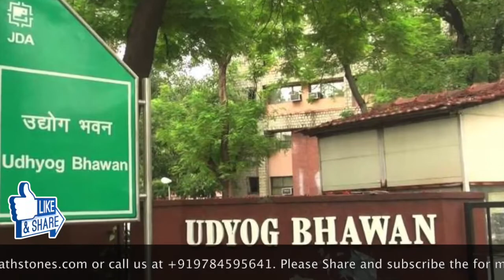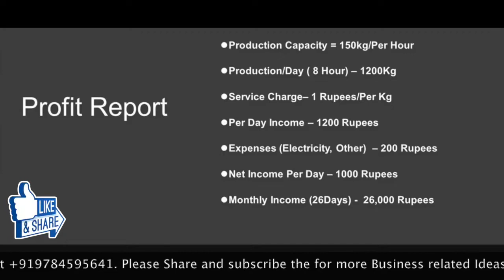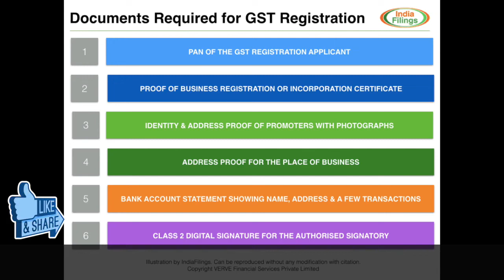Grinder machine | Dry Masala Grinder | High Speed Blender | Spice grinder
Suitable for Grinding :
Pules, Cereals, Spices, Herbs, Dry Chemicals, Minerals, Grains, Pea, Coffee, Sugar
Production Capacity Wheat : 20 to 300 Kg per hr ( machine size : singale Phases Machine 14'' 16'' & 18'' / three phases Machine Size 16'' , 18'' , 20'' , 24'' & 30''  )